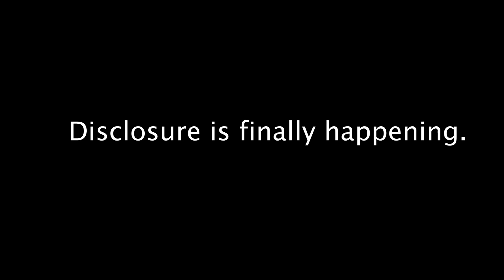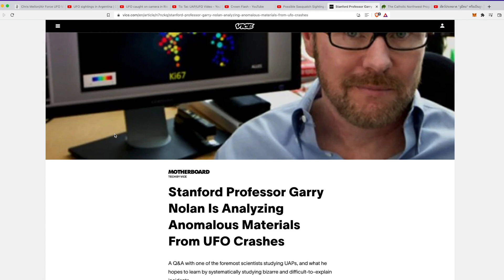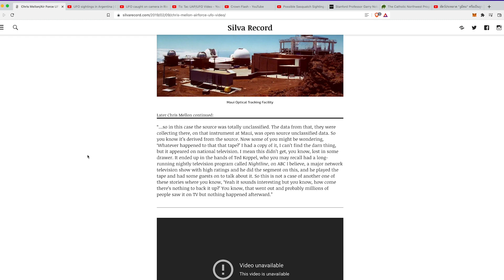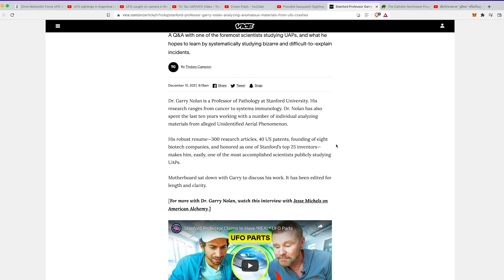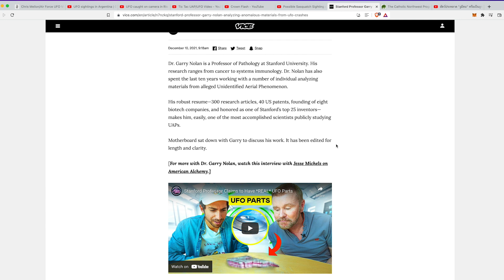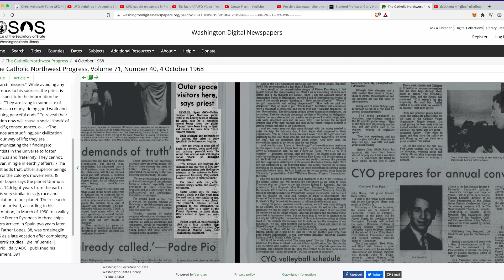Air Force UFO Video – UFO in Argentina – Tic Tac UFO – Dancing Lights In Clouds – Bigfoot Sighting